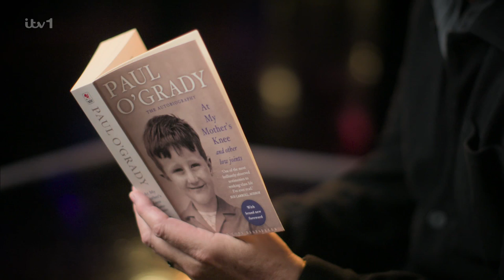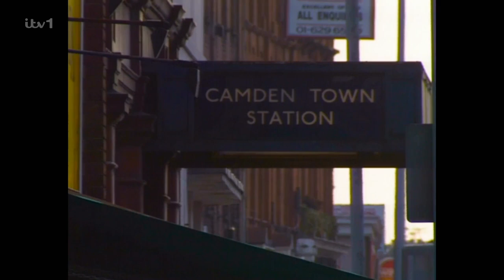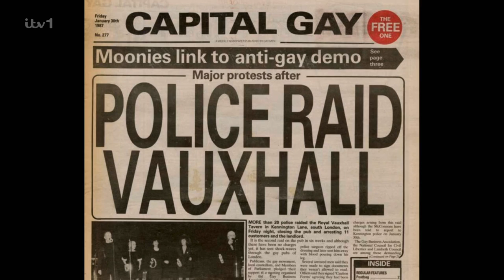For the Love of Paul O'Grady - Part 1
📡 Broadcast on ITV1 - 09/04/2023